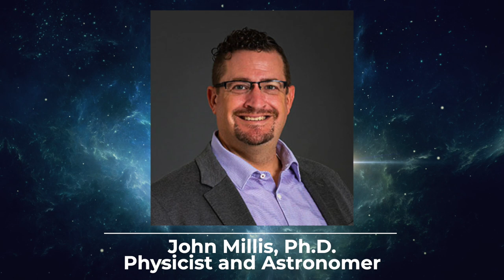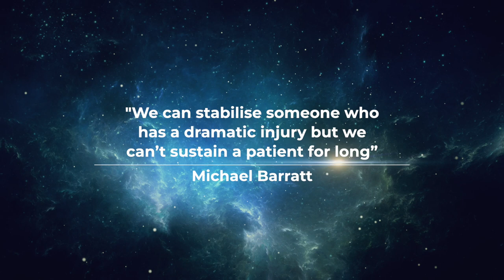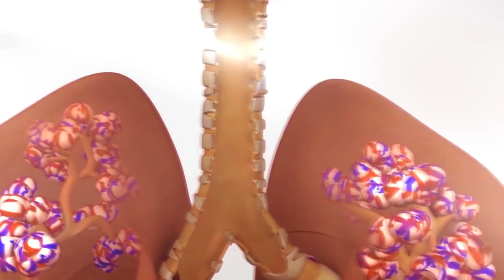10 Things Astronomers Wished They NEVER Did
Exploring Space has been humanity's dream for centuries, but it’s now a reality. Astronauts have been going out of Earth's orbit for almost six decades now and with Richard Branson and Jeff Bezos's forays into space, the goal of regular commercial flights is closer than ever.

But hold onto your hats space travelers, there’s a few things you should know. Welcome to Factnomenal and today we'll be taking a look at the 10 things you most definitely should NEVER do in space.